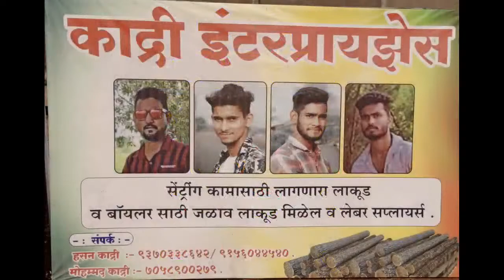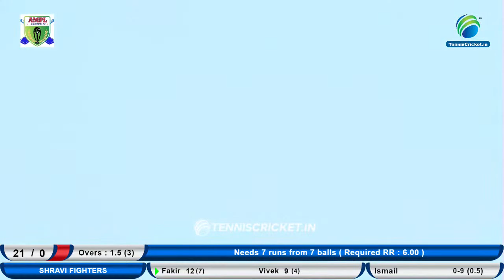KOKAN HARDWARE VS SHRAVI FIGHTERS || ASGANI METE PREMIER LEAGUE || 2023 || KHED || FINAL DAY